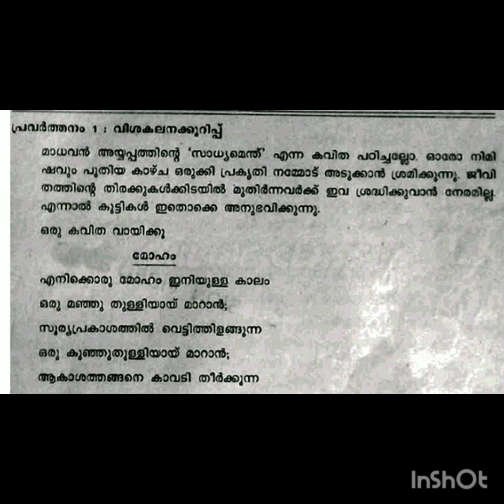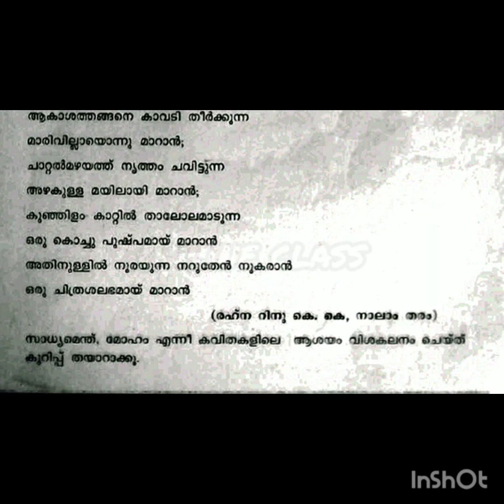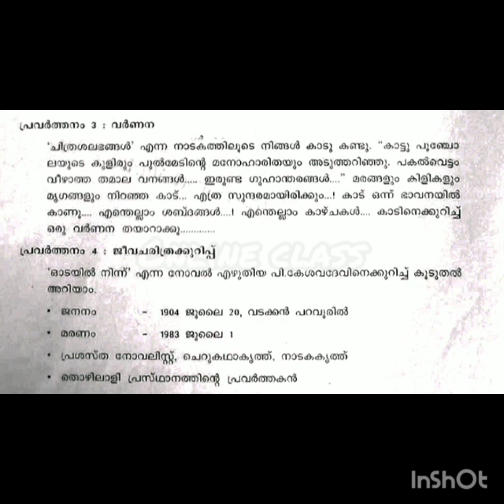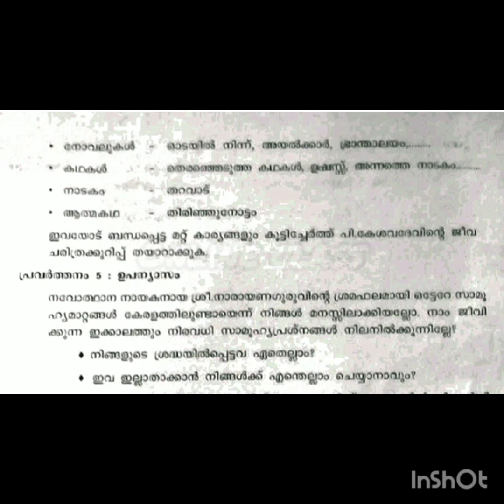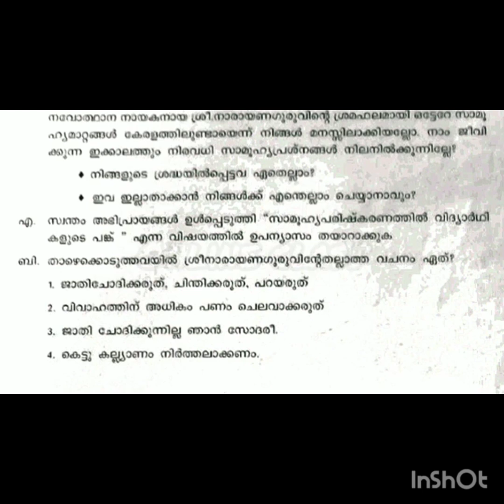Class 6 Malayalam 1st കേരളപാഠാവലി മലയാളം Annual Exam Model questions paper